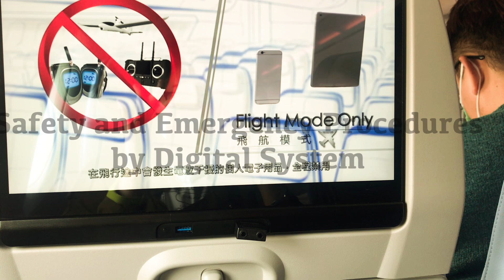Experience with China Airline. China Airline နဲ့ ခရီးသွားကြရာဝယ်...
China Airline လေကြောင်းဖြင့်ခရီးသွားလာခြင်းအတွေ့အကြုံကို မိတ်ဆွေများအတွက် မျှဝေလိုက်ပါတယ်။ မိတ်ဆွေတို့အတွေ့အကြုံကိုလည်း ပြောပြသွားပါဦး။